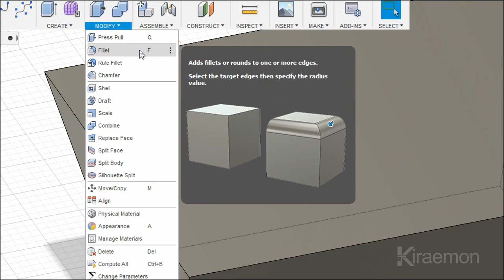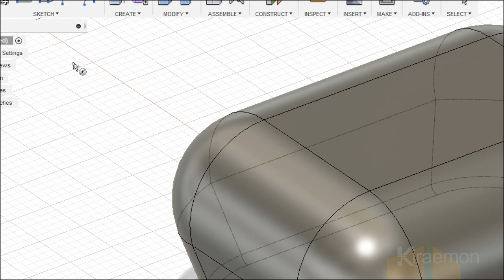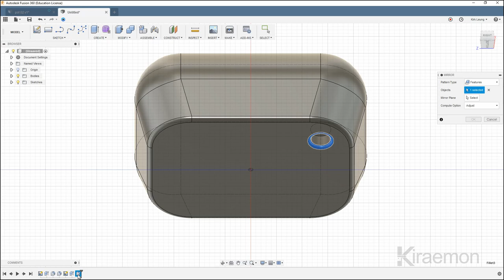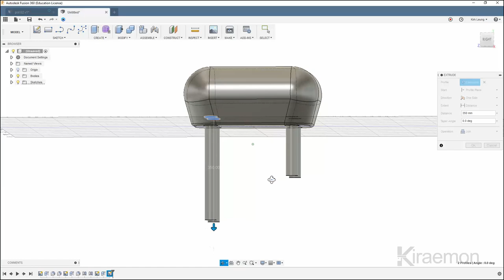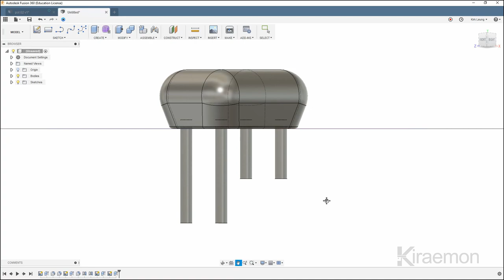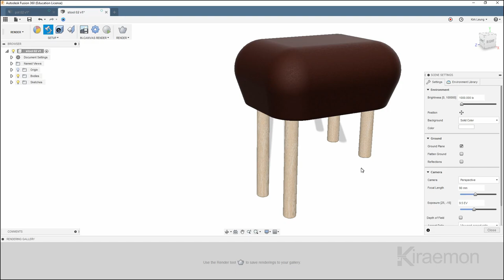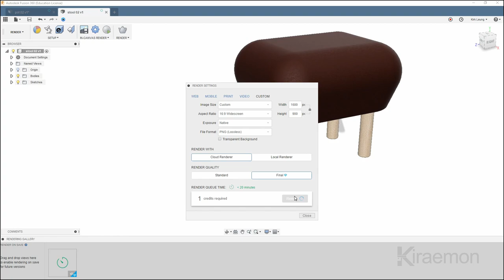Fusion 360 教學 10mins 凳 Stool(Kiraemon 有聲導航 Tutorial )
[Kiraemon 10mins Break 十分鐘救急 粵語] stool] 系列---讓你短時間成功！

Autodesk Fusion 360 中文 粵語 教學